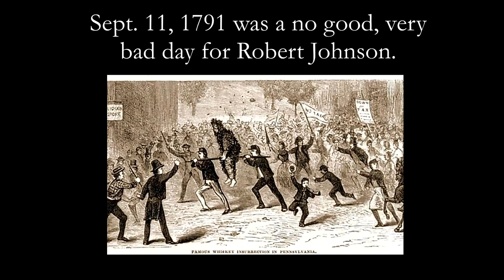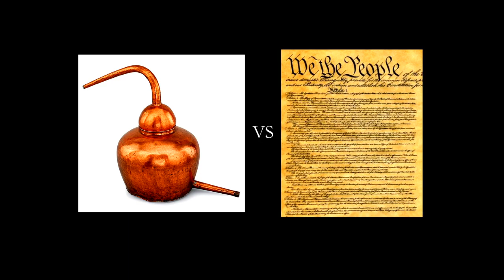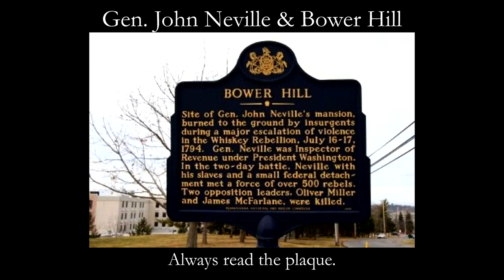Whiskey: Inspiring Rebellions Since 1791 | Odd Salon REBEL 6/7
Long before the Dukes of Hazard were ever put on probation, distilling whiskey was a critical part of life on the America Frontier. So Alexander Hamilton's 1791 Excise Tax scheme caused the poor farmers of western Pennsylvania to do what they had done in 1776 - Rebel!

Rob Geyer ~ Whiskey: Inspiring Rebellions Since 1791

Odd Salon REBEL: Six tales of subversive insurgents, opposition & resistance, the off-beat & oddball, and those that kicked off the revolution

Recorded Tuesday, July 9th 2019 at Public Works, San Francisco, CA

Sound:  Steen